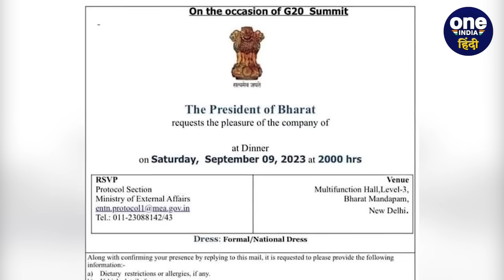India vs Bharat: Chandra Kumar Bose ने BJP से क्यों दिया इस्तीफा? | वनइंडिया हिंदी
लोकसभा  चुनाव 2024 (Lok Sabha Election 2024) से पहले बीजेपी (BJP) को बड़ा झटका लगा है. नेताजी सुभाष चंद्र बोस (Subhash Chandra Bose) के पोते चंद्र कुमार बोस ने बीजेपी (BJP) से इस्तीफा दे दिया है. मीडिया से बात करते हुए चंद्र कुमार बोस (Chandra Kumar Bose) ने इसके पीछे की वजह भी बताई. क्या कुछ कहा सुनिए...

Netaji Subash Chandra Bose Nephew quit bjp, chandra kumar bose quit bjp, india vs bharat, chandra kumar bose resign bjp, chandra kumar bose on india vs bharat, bjp vs congress, nda vs india, pm modi, jp nadda, lok sabha election 2024, 2024 election, politics news, OneIndia Hindi, oneindia Hindi News, वनइंडिया हिंदी, वनइंडिया हिंदी न्यूज़,